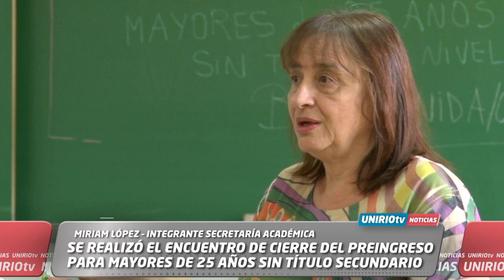SE REALIZÓ EL ENCUENTRO DE CIERRE DEL PREINGRESO PARA MAYORES DE 25 AÑOS SIN TÍTULO SECUNDARIO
MIRIAM LÓPEZ – INTEGRANTE SECRETARÍA ACADÉMICA